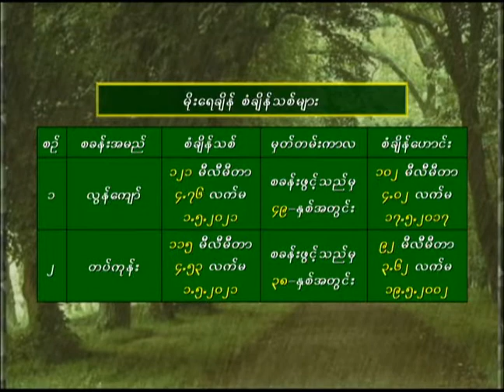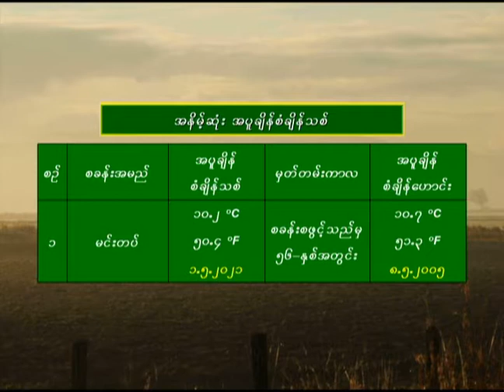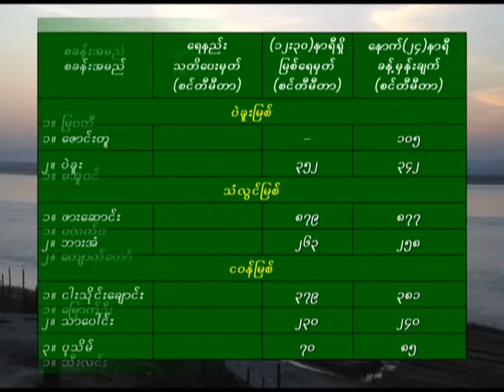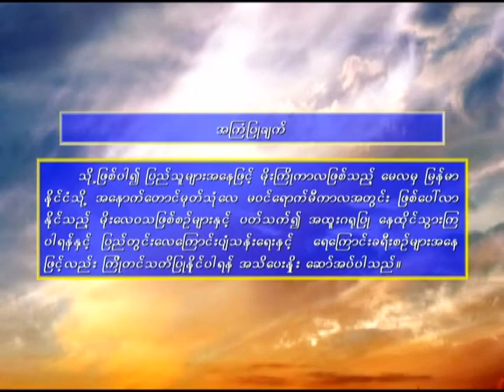1 5 2021NNT Daily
1 5 2021NNT Daily